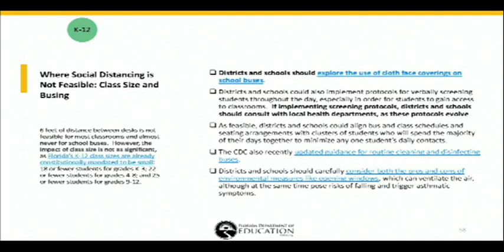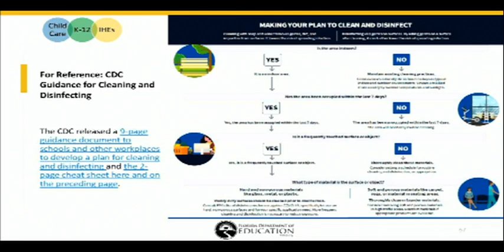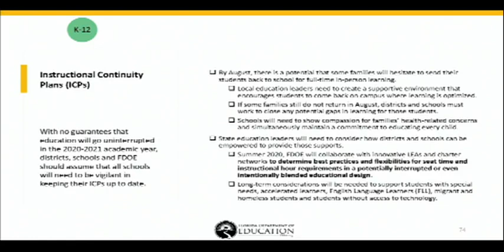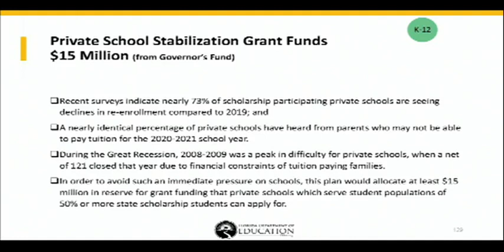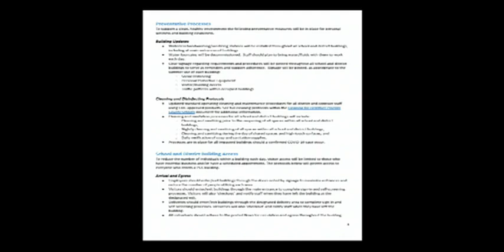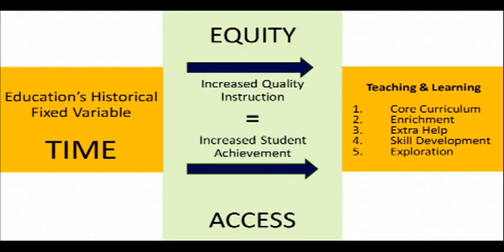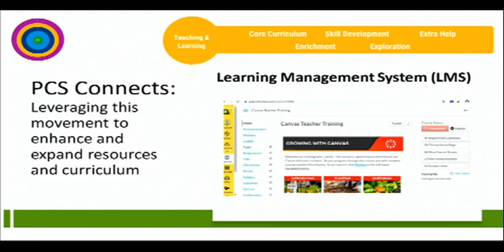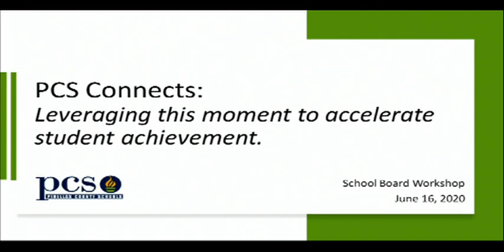Pinellas County School Board Workshop 6_16_20 22